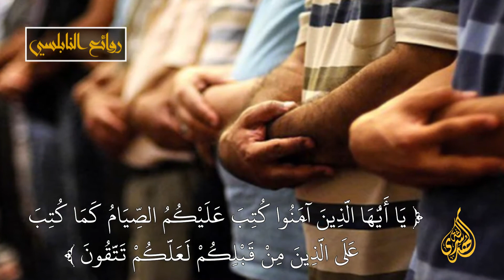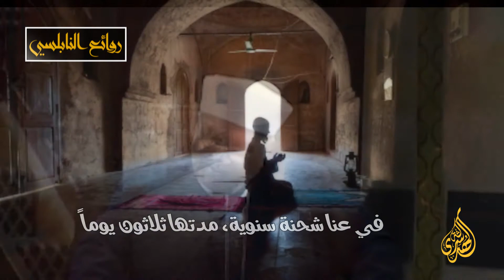رائعة 387 : صوم رمضان شحنة سنوية للمؤمن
تدور الخطبة التي القيت في دمشق بتاريخ 2010/07/30 حول خطبة الجمعة - الخطبة 1162 : خ1 - استقبال شهر رمضان ، خ 2 - إن لم يغفر لك فمتى؟

المتضمنة

- مراقبة النفس أهم حكمة من حكم الصيام
- الحكمة من الصيام اتقاء الشبهات باليقينيات والشرك بالتوحيد
- من صحّ تصوره صحت حركته
- على الإنسان أن يتقي المعصية بالطاعة
- من صام رمضان إيماناً واحتساباً غفر له ما تقدم من ذنبه
- من ذكر الله أدى واجب العبودية و من ذكره الله منحه الأمن و الطمأنينة
- على الإنسان أن يتقي غضب الله بطاعته وسخطه برضوانه
- الزكاة تطهر نفس الإنسان و تزكيها من الشح و البخل
- الحج من أجل أن يعلم الإنسان أن الله يعلم
- الصيام عبادة الإخلاص
- غض البصر ينبغي أن يكون على مدى العام لكنه يتضح في رمضان
- رمضان مشاركة وجدانية بين الفقراء والأغنياء
- وجوب زكاة الفكر على من يملك قوت يومه
- خاب وخسر من أدرك رمضان فلم يغفر له
- توجيهات النبي الصحية ليست من اجتهاده إنما هي وحي يوحى

58-06